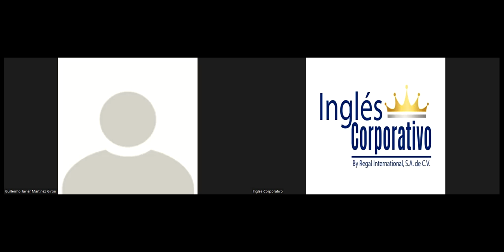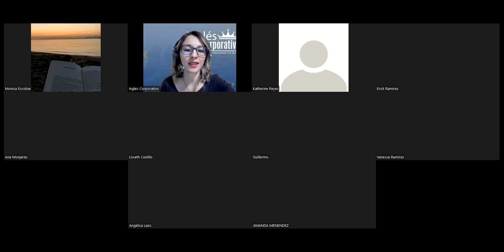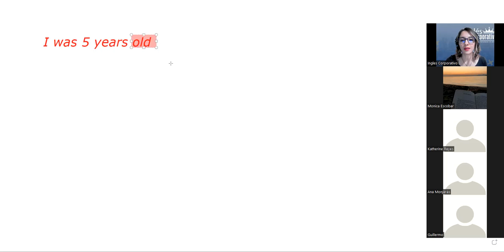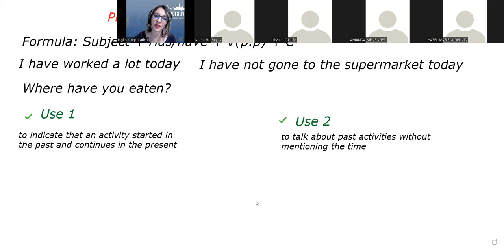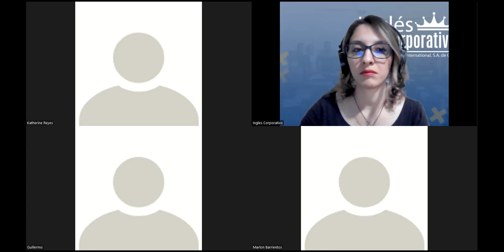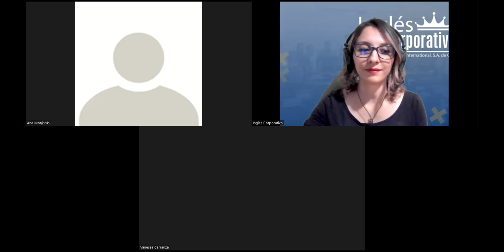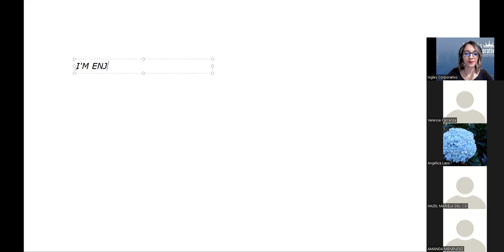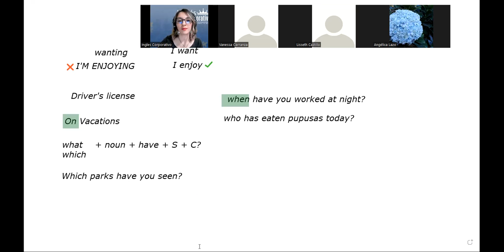Ingles Corporativo- Videoconference 16- Present perfect review